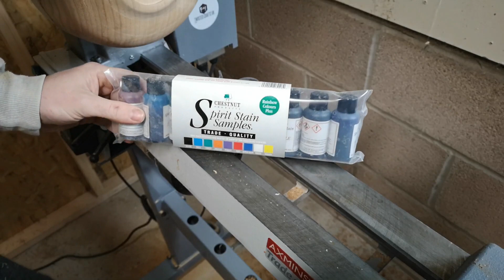Woodturning - A Figured Maple Bowl With Spirit Stain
In this weeks video i try my hand with Chestnut Products spirit stains after wood turning a figured maple bowl.

Crafty Cultures is a new UK based buying and selling platform for all things hand crafted. whether you want to sell your unique handcrafted items or buy unique one of a kind gifts, Crafty Cultures could be for you. check them out today.

Here are some links for some of the items I used in this Video.

I am in no way a professional wood turner/woodworker nor do I claim to be.
Please do not copy me from content you have seen on my channel. Always read and understand manufactures guides and instructions or seek professional guidance in the correct way to use the tools and materials you are using.